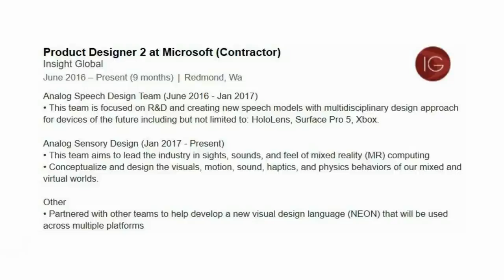Is this the Surface Pro 5?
An image of what is claimed to be the Surface Pro 5 tablet has appeared on a French website allegedly belonging to Microsoft.
Besides the image of the tablet, the Surface Pro 5 name appears on a LinkedIn profile of a Microsoft employee.Also mentioned is Neon.

Great deals on Amazon

Amazon US
Amazon India